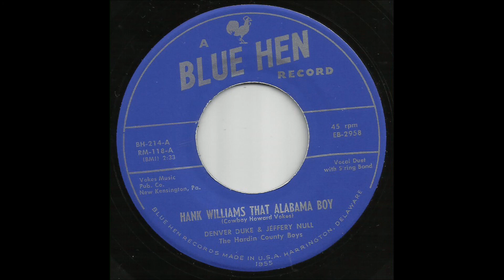Denver Duke & Jeffery Null - Hank Williams That Alabama Boy